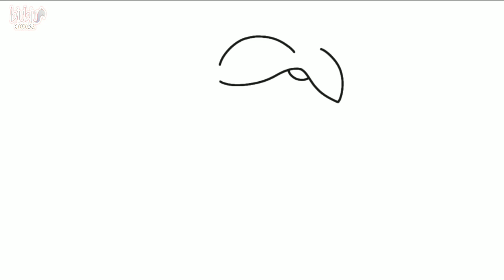How to Easily Draw Paw Patrol Episodes 'The Iron Rubble Mighty Pups' 🐶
How to Easily Draw Paw Patrol Episodes 'The Iron Rubble Mighty Pups' as The Strongest Pup 🐶🐶